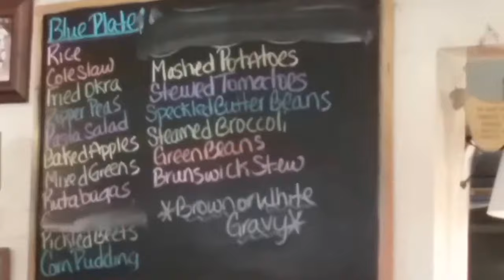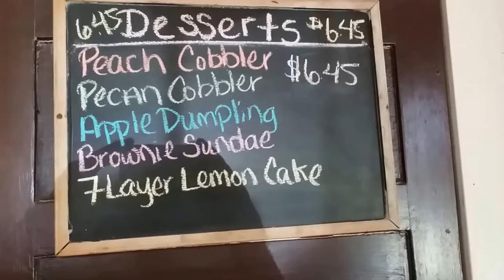The Whistle Stop Cafe', Juliette, GA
Played a prominant role in the 1991 movie, Fried Green Tomatos, which was filmed here starring Jessica Tandy and Cathy Bates. Of course, had to order up some fried green tomatos. because that's what you do here!